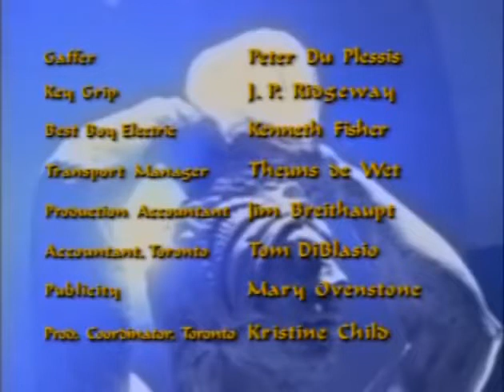AS AVENTURAS DE SIMBAD 16X22 DUBLADO